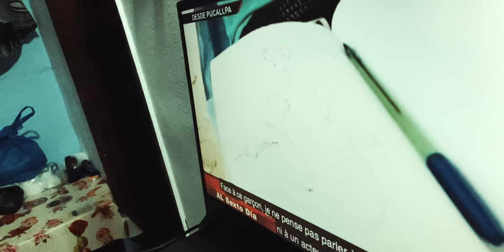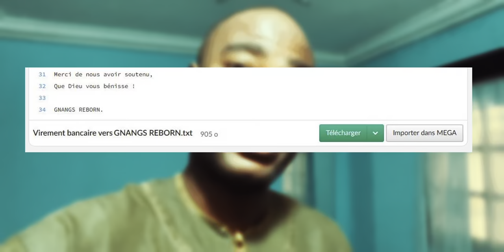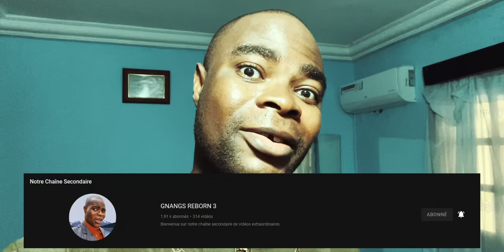Il dit avoir rencontré une Sirène face à face Et il la dessine pour nous montrer